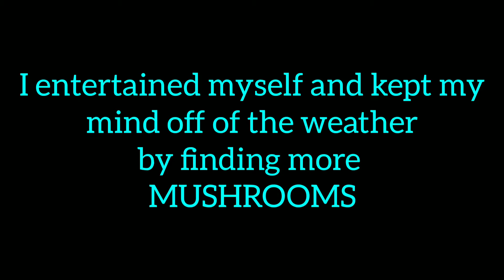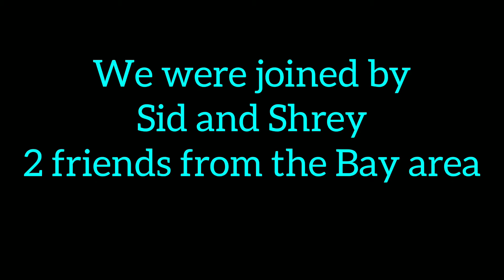Wonderland trail day 7